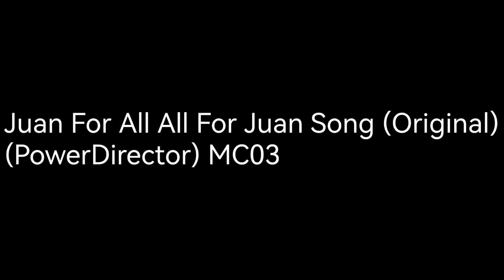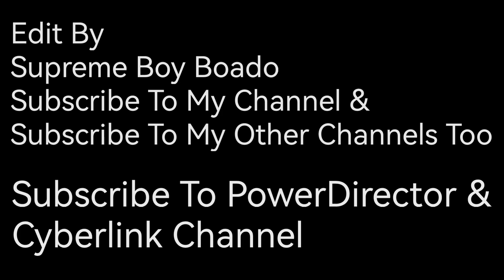Juan For All All For Juan Song (Original) (PowerDirector) MC03